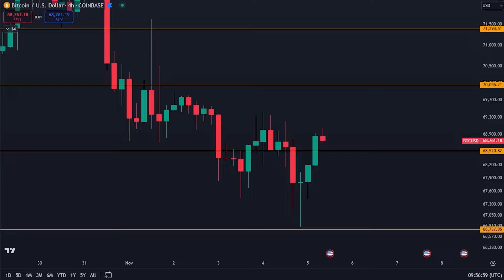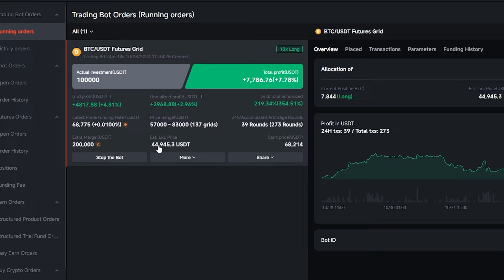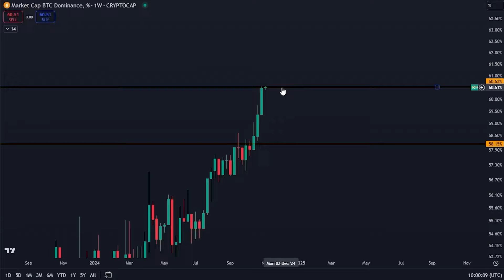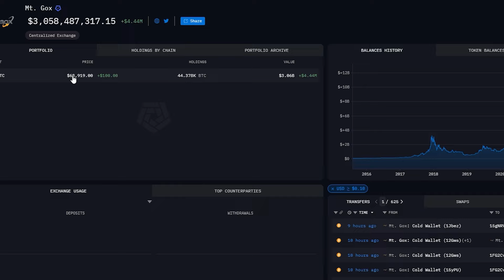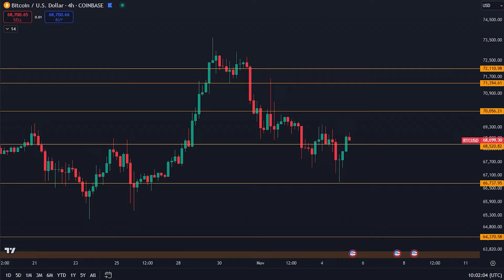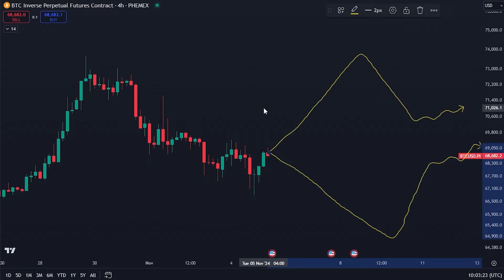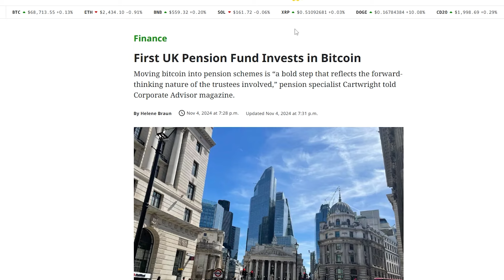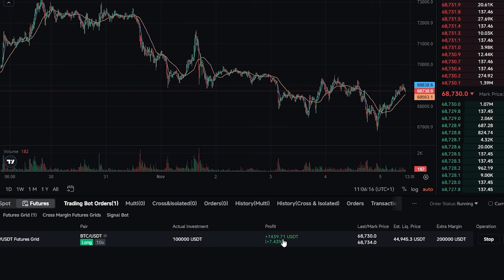حاملو البيتكوين: الجميع مخطئون بشأن هذه الانتخابات! [افعلوا هذا الآن....]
2. اطلب المكافآت باستخدام هذا الرابط

تداول مجاني بقيمة 300 دولار من الرابط أعلاه!
- قم بالتسجيل باستخدام الرابط أعلاه وإيداع 100 دولار
-لا يوجد اعرف عميلك!

حساب Bitget الثاني (عدد قليل من المقاعد متبقية)

⛓ 🔗 روابط مفيدة 🔗 ⛓